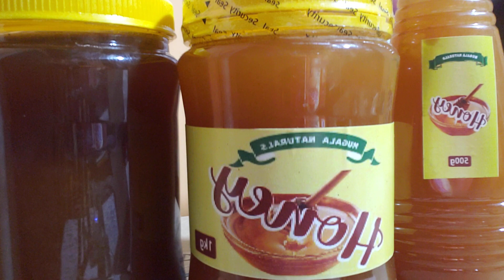What is Raw Honey vrs Pure Honey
Is a potent superfood sweetener gathered by one of the most profound creatures on planet earth, the honeybee.